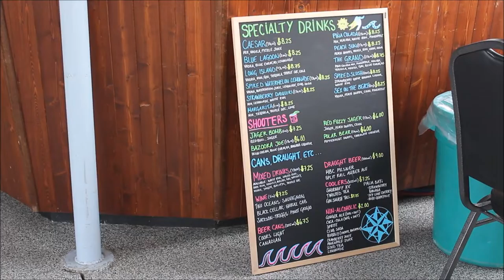Ben's Tours--Benjamin Islands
Each installment of Ben's Tours takes you on a visit to a special place.  This time, join me as we hop aboard North Channel Tour's Grand Heron for a day trip from Little Current to South Benjamin Island.  Sit back, soak up some sun, and enjoy the views across Georgian Bay as you motor past stunning and stark granite islands, before disembarking for some swimming and/or hiking.